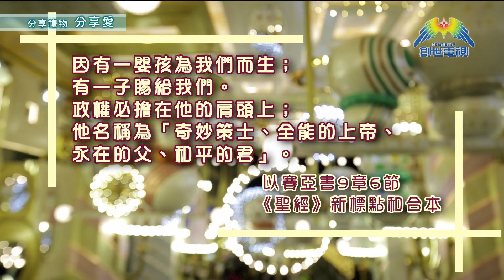第332集 愛地球觀察站 - 分享禮物 分享愛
又到聖誕~又到聖誕~
聖誕節普天同慶，大家都絞盡腦汁慶祝，但節日過後，很多時候會造成好多廢物、垃圾，究竟怎樣沒那麼浪費地慶祝呢？

《愛地球觀察站》- 分享禮物分享愛

*重溫每集精彩內容，歡瀏覽《愛地球觀察站》網頁﹕